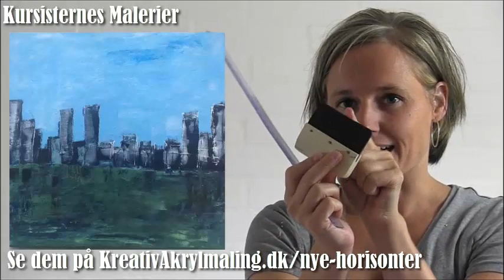Abstrakt maleri - tips til brug af spartler & kursisternes malerier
Se de mange kursisters eksempler på siden - du er også velkommen til at lege med som kreativ akrylmaler.